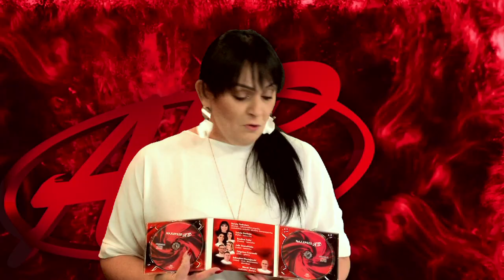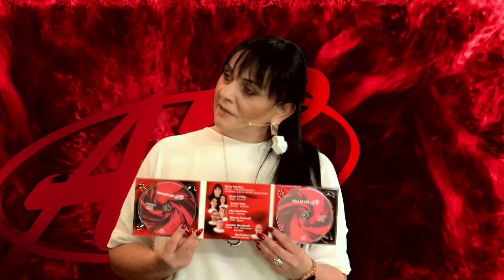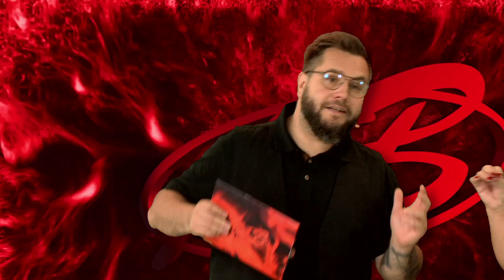Dorota Pacholarz / Arkadia Band, wywiad 790 finał LSS Szlagierowo.pl